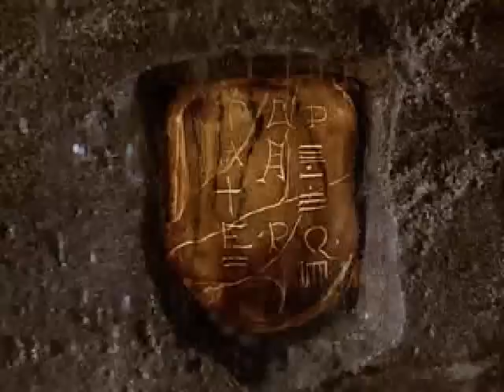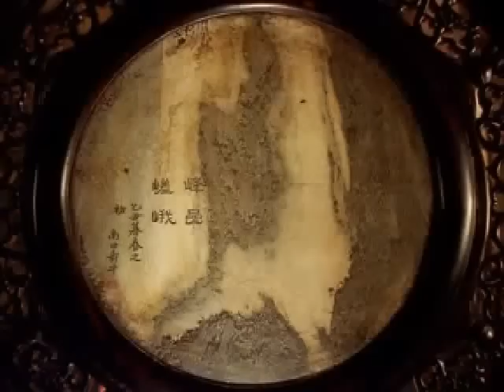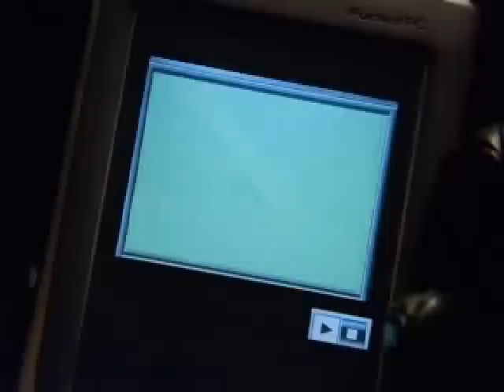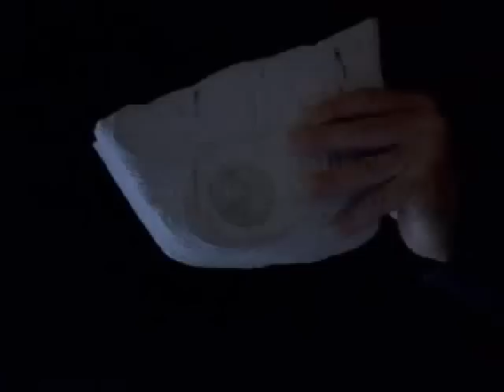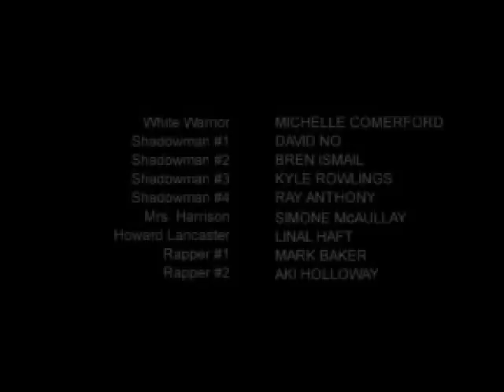El Invencible - Accion - Artes Marciales (Audio Latino)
La Tierra está amenazada por un ejército llamado los Hombres Sombra. Cuatro son las personas predestinadas para salvar al mundo. Gracias a un duro entrenamiento, físico y espiritual, el grupo ha aprendido las mejores técnicas ancestrales de las artes marciales. Os, un antiguo Hombre Sombra, convertido por un misterioso guerrero, está a la cabeza de este grupo de invencibles. Cada uno de ellos representa un elemento natural: aire, fuego, agua y metal. Tres hombres y una mujer son la última oportunidad para la supervivencia de la humanidad y del planeta Tierra.